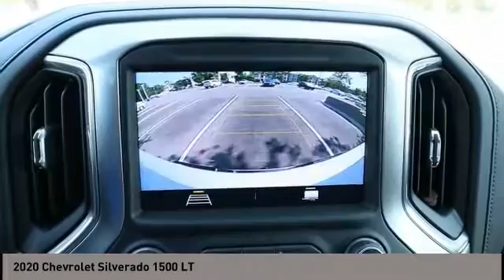2020 Chevrolet Silverado 1500 San Antonio TX 0P6A0546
2020 Chevrolet Silverado 1500 LT

Audi Dominion
 21105 IH 10

Check out this 2020! An awesome price considering its low mileage! A turbocharger is also included as an economical means of increasing performance. With less than 10,000 miles on the odometer, this truck stands out from the crowd, boasting a diverse range of features and remarkable value! Top features include remote keyless entry, a rear step bumper, air conditioning, and power windows. Our sales reps are extremely helpful knowledgeable. Wed be happy to answer any questions that you may have. Please dont hesitate to give us a call.